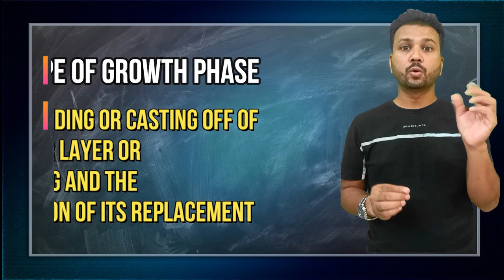Metamorphosis | Moulting | Ecdysis | Animal Kingdom | Cockroach Class 11 | NCERT Biology | NEET 2023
Molting is the shedding of the exoskeleton (cuticle) of the previous life stage. Without molting, an insect cannot grow. Once a new cuticle is fully formed, an insect engages in species-specific stereotyped patterns of movements (molting behaviors) that liberate it from the cuticle of the previous stage.
moulting in insects
Moulting/molting
Moulting in shrimp
Moulting in Cockroach
Moulting in scorpions
Moulting in snake

Animal Kingdom Class 11 Chapter 1

Watch Full Complete Chapter (NCERT Biology Class 11/12)

In this channel, Biology Video lecture is designed and prepared by me for the students preparing for NEET, AIIMS, JIPMER ( Medical Entrance Exam), CSIR-NET, ICMR-JRF, Class 11th and Class 12th of different Boards, Biology Olympiad and KVYP.
This course is developed on the basis of different NCERT Biology and material provided by renowned Coaching institute of India like Allen and Aakash.
I also use Tips and tricks to remember complex cycles and names in this video lecture.
I have also made some motivational videos to enhance the students’ performance, guide the student for their proper exam preparation.